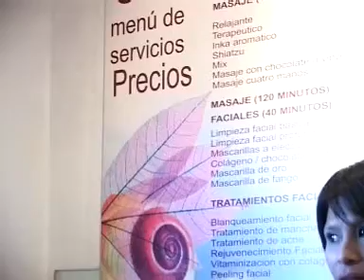INSTITUCIONAL PRO JOVEN